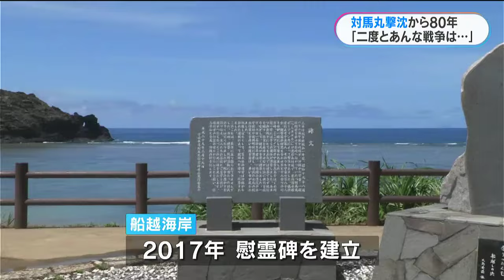子どもら1484人死亡 学童疎開船「対馬丸」沈没から80年 漂着遺体目撃の女性「二度とあんな戦争は」鹿児島(MBCニューズナウ 2024年8月22日放送)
太平洋戦争中に、学童疎開船「対馬丸」が十島村沖で撃沈されてから、きょう22日で80年です。子どもたちが流れついた奄美大島で、当時を知る女性は「二度とあんな戦争はしてはならない」と訴えます。

◆特集記事アーカイブ